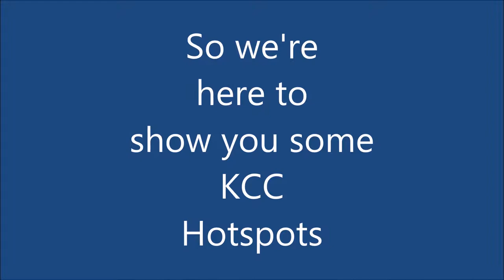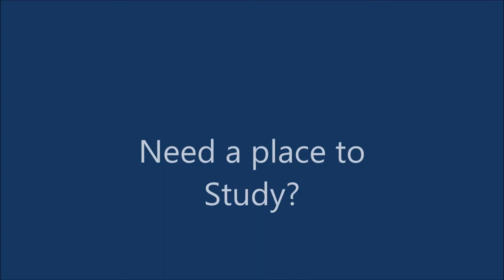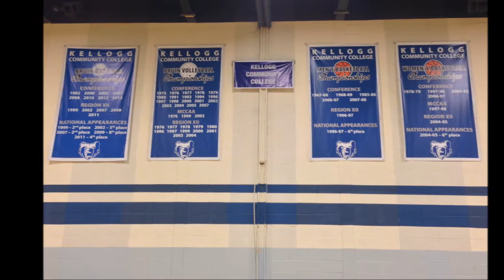Kellogg Community College